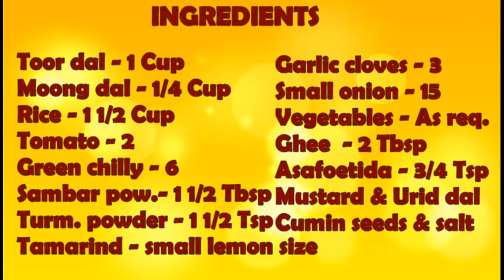Sambar Sadam Recipe in Tamil / Bisi bele baath / Sambar rice / சாம்பார் சாதம்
@ShanVasanth  - South Indian recipe